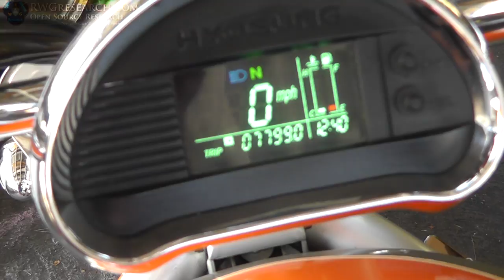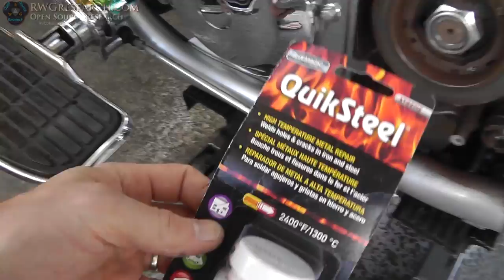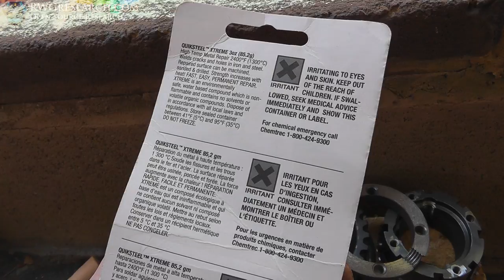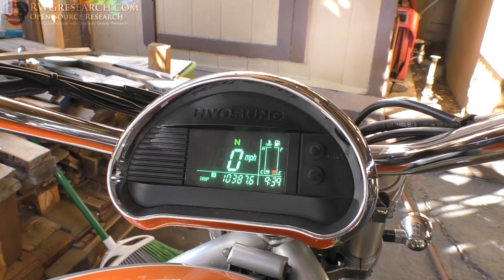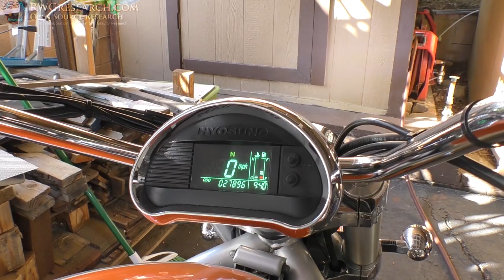Drive Gear fix - Extreme Engineering & Hobbit Exploded... This Video Took allmost 2 years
Hey guys, Here is an update on the Hobbit and how i fixed a hardened hear on a hardened shaft that was busted...

the new bike i picked up for cheep due to some mechanical problems. It is a Hyosung GV650 avitar.

God Bless,

~Russ

PS i put some where between 6-7K miles on the Hobbit!